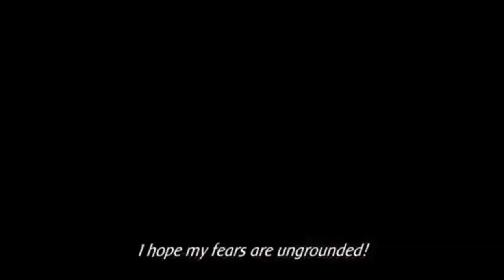"Sasori's past" The story of Sasori.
Sasori's past. the story of the boy named Sasori.